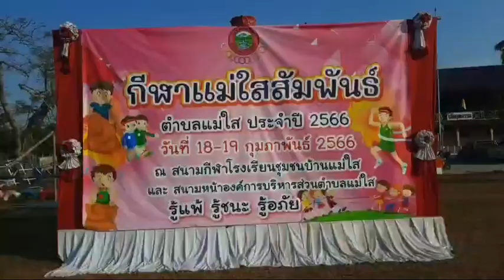สีสันกีฬาแม่ใสสัมพันธ์ ผู้ว่าฯดวลเตะปี๊บแข่งนายกเล็กรอบกว๊านพะเยา เด็กแข่งขี่ม้าก้านกล้วย